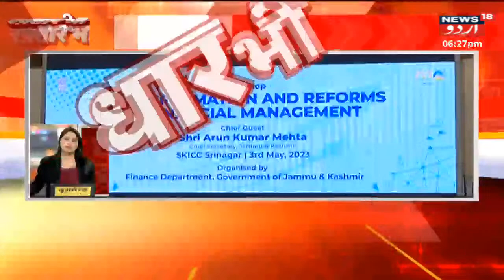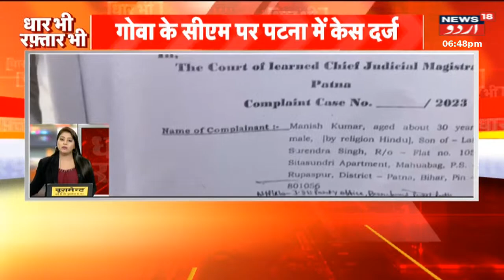Speed News : JKLH Ki Aham Khabrein | Swachh Bharat Mission | Ali Mohhammad | News 18 Urdu